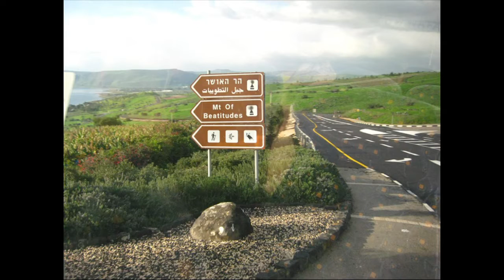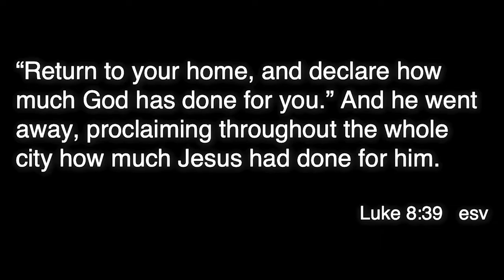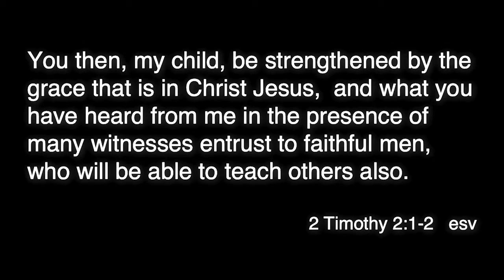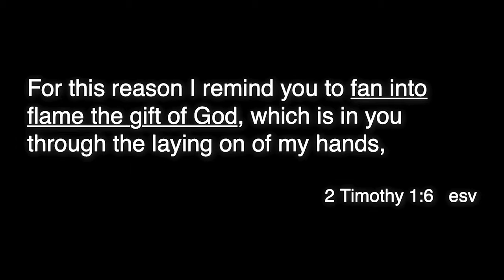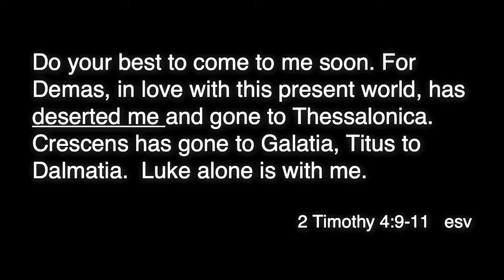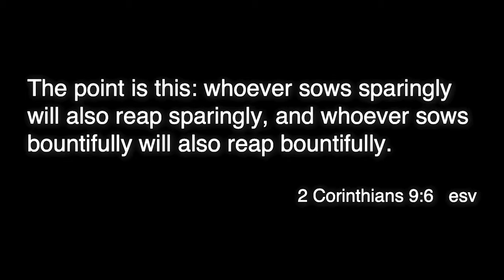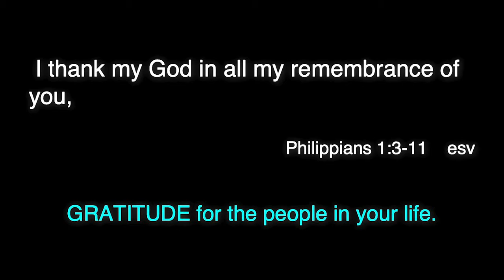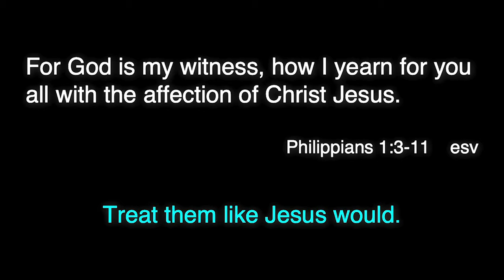Hero Maker: Paul - Eric Batteiger